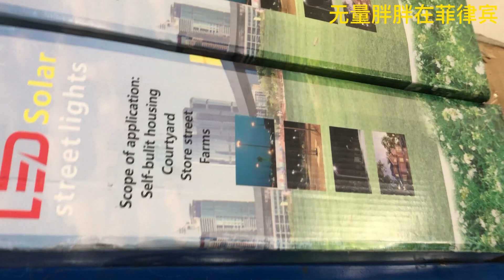菲律宾的visaya土鸡确实比人聪明